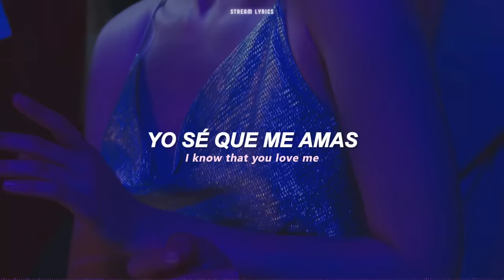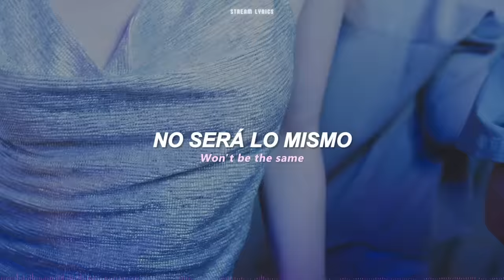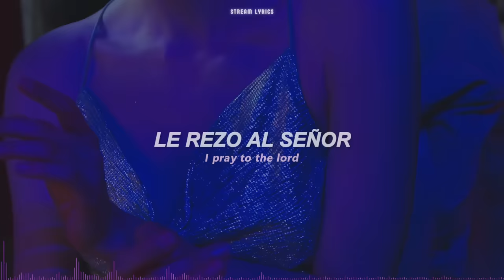Isabel LaRosa - i'm yours [español + lyrics]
It's ok it's complicated

Wanna get to know you

Inches away
Lose composure
Favorite mistake
Friendship's over